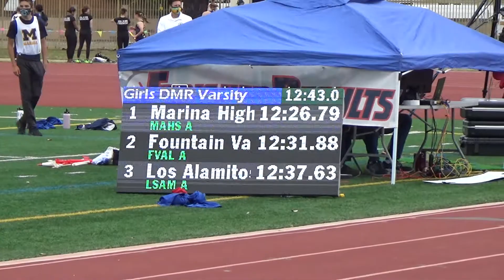Open Girls DMR (12-4-8-16) at Beach City Relays on 4-24